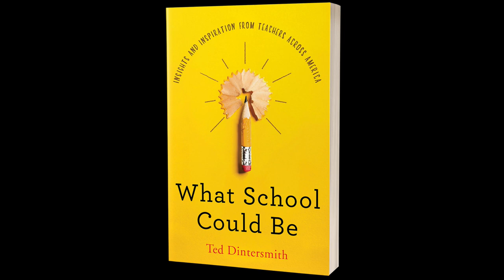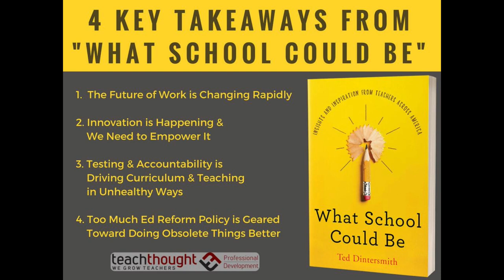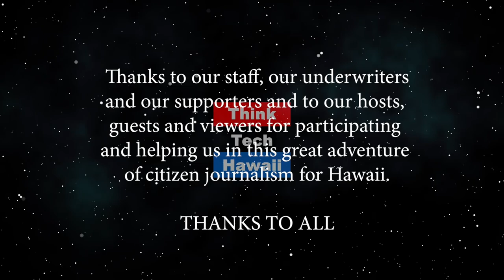What School Could Be (Likable Science)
Innovative Education in Hawaii.  Josh graduated from Punahou School in 1976. He spent two years studying at the University of Oregon and San Francisco State, then began an eighteen month culinary program at the California Culinary Academy and graduated in 1981 with a chef's certification. He worked at restaurants in San Francisco and San Diego, then shifted to work in hotel management. From 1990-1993 he completed his undergraduate studies at the University of Iowa, then returned home to teach history at Punahoul. In 2000 he began teaching history, economics and Hawaiian studies at La Pietra. From 2010 to 2014 He taught history at ‘Iolani and served on their EdTech team.Hecompleted a masters in the Foundations of Education at UH Manoa in 2001. He was worked full-time at Apple Ala Moana Store, for five years. Over the past three years he has been Ted Dintersmith’s “agent on the ground” in Hawaiʻi. Ted is the Executive Producer of an acclaimed documentary titled “Most Likely to Succeed.” He is a retired VC working hard to help education systems in America retool and redesign for the 21st century. He is also the author of a bestselling book titled, “What School Could Be.” Josh is the founder of @MLTSinHawaii. He is in the process of forming a “casual consultancy,” which will be Plexus Education, LLC.  On August 24th he will launch the What School Could Be in Hawaiʻi podcast series, a partnership with Ryan Ozawa and Kealakehe Middle School’s media team.  The host for this episode is Jay Fidell.  The guest for this episode is Josh Reppun.